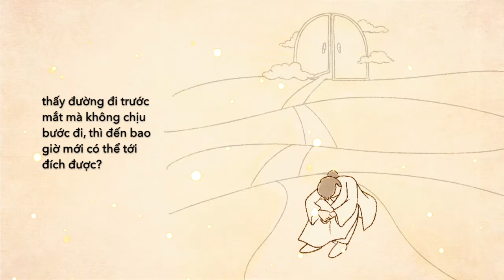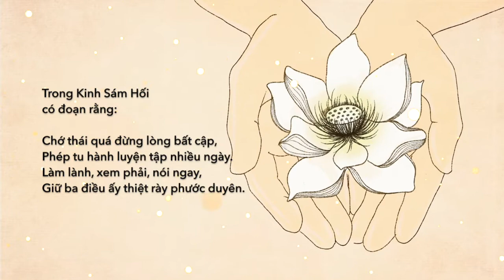Việc tu hành cần có sự điều độ